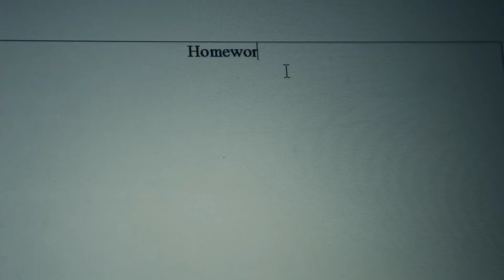Myśl-ka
Film stworzony przez dzieci i młodzież z Sintaru w ramach warsztatów filmowych projektu "Piękno Wielu Kultur", finansowanego przez Biuro Kultury m.st. Warszawy.
Mentor: Lude Reno